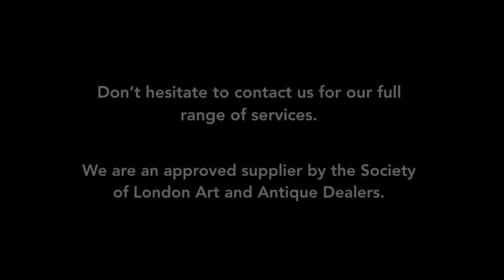Spring Highlights April 2018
Spring Highlights April 2018 – Renée Pfister Art & Gallery Consultancy.